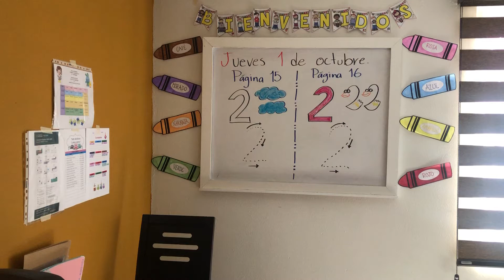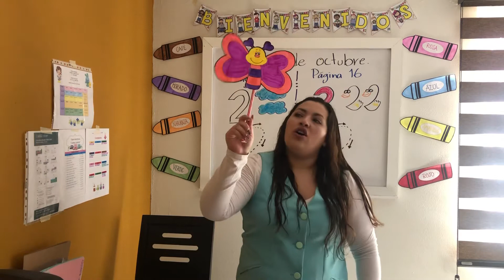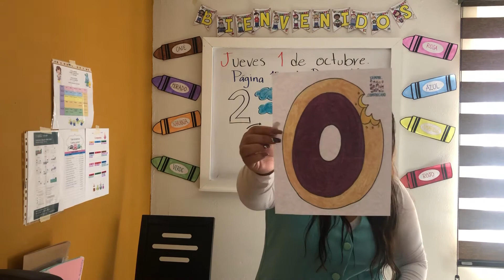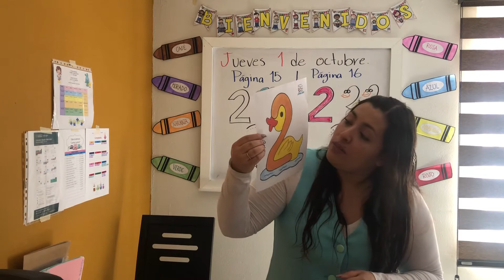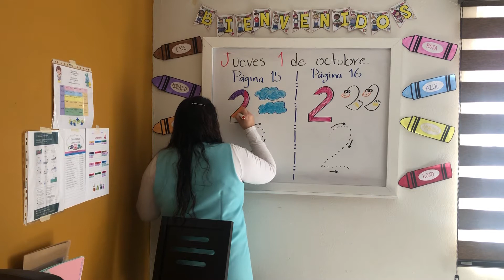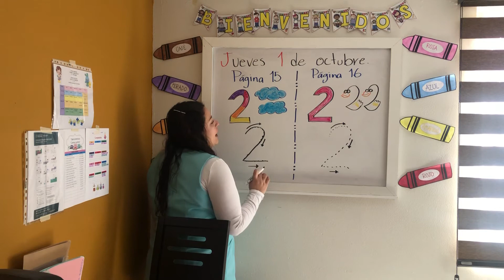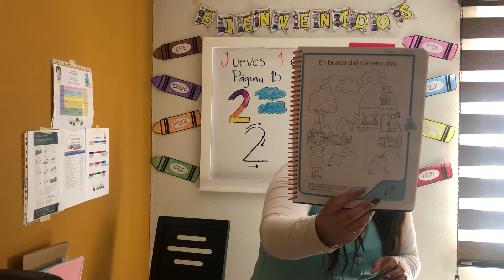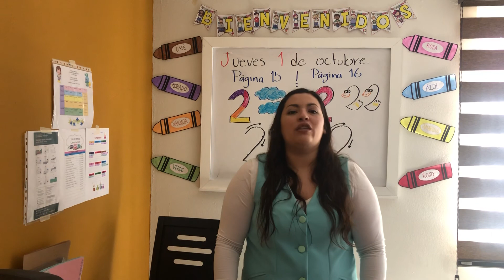JUEVES 01 DE OCTUBRE DEL 2020. “JARDÍN DE NIÑOS WINNKY”